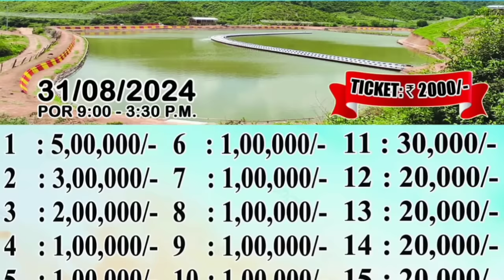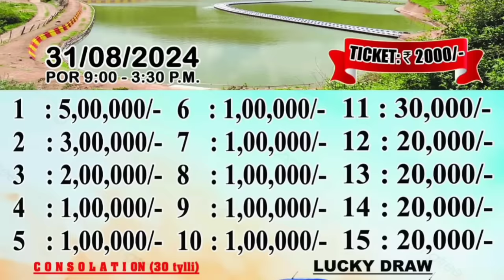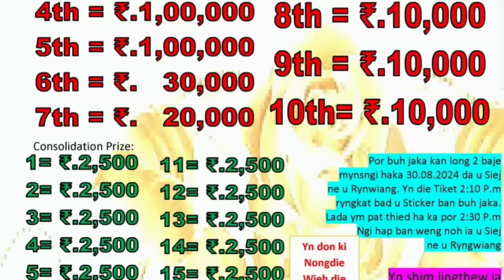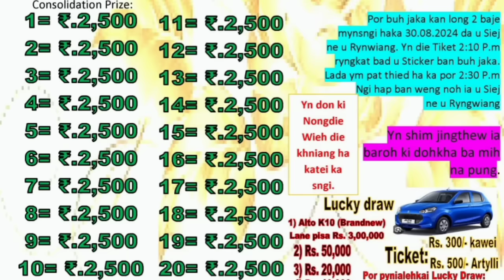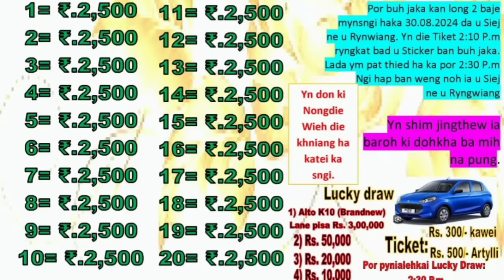SBAK KHLEM IOH PERMISSION SHUH UBAH TS LYNGDOH _JIENGKIENGSHWER- LA KYNRIAH NOH SHAWEI.